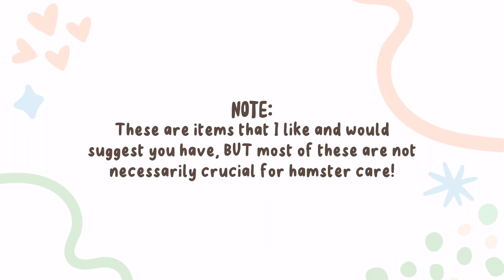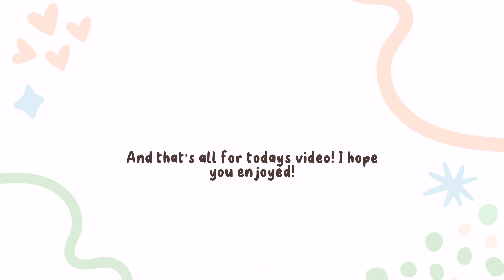5 Of My Favorite Hamster Items!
Hi! This video shows some of my favorite hamster items. I hope you enjoyed! 🐹

A Cup of Coffee by Muspace